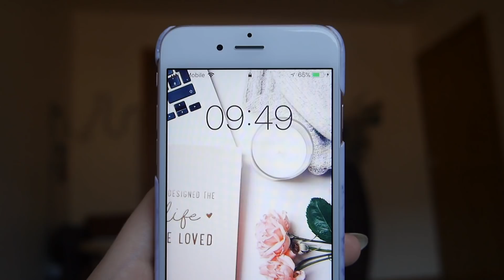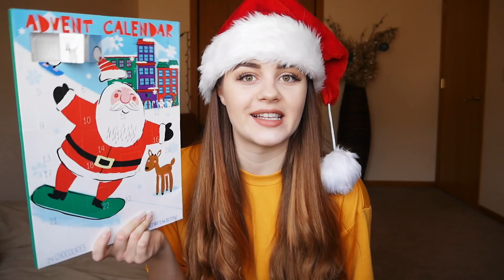VLOGMAS DZIEŃ #3 ⛄️ MÓJ SPOSÓB NA DŁUGIE PAZNOKCIE | WIOSENNE ŚWIĘTA?!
❤️OTWÓRZ MNIE❤️

GDZIE MNIE  ZNAJDZIESZ / WHERE YOU CAN FIND ME
👉🏽SNAPCHAT PATI👻 patdance11
👉🏽MUSICAL.LY @danceconnectspeople
👉🏽 GRUPA ZAMKNIĘTA NA FB 🌀DANCE TEAM P&J

SKONTAKTUJ SIĘ ZE MNĄ / CONTACT WITH ME

CHCESZ MI  COŚ WYSŁAĆ/ YOU WANT TO SEND ME SOMETHING
Patrycja Obarowska
urząd pocztowy Warszawa 106
Ul.korkowa 119/123
04-520 Warszawa

COŚ O MNIE/ SOMETHING ABOUT ME
Taniec ukształtował we mnie prawdziwą mnie  i tym chcę się z Wami dzielić, pozytywną energią, radością do życia! Cieszę się, że trafiłeś na nasz kanał i mam nadzieje, że zostaniesz ze mną na dłużej.

Nie zapomnij o łapce w górę i zostawienia po sobie śladu w postaci komentarza!💕👍🏽